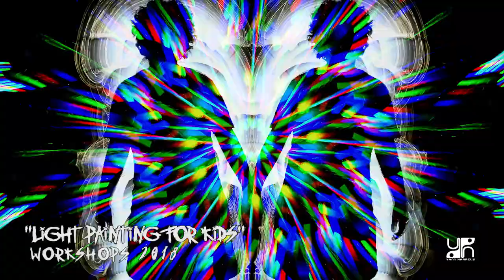Light Painting for Kids // Workshops 2018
Light Painting Live HD in real time // Yann Harréus 2018(home made program + 1 x Logitech BRIO 4K 1080p HDR)